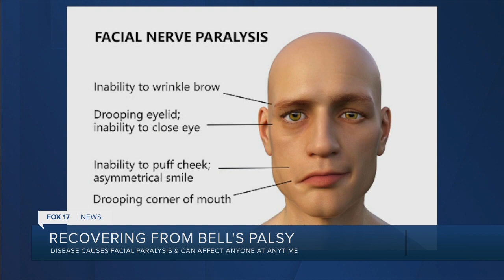Brody Carter recovering from Bell's Palsy